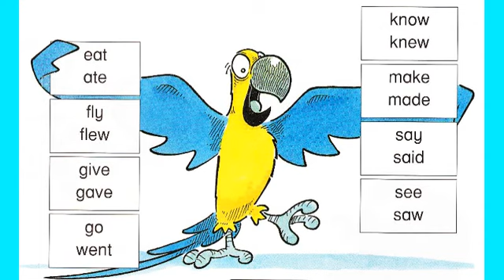Get Set Go 3 Unit 23 2 eat ate fly flew verbs